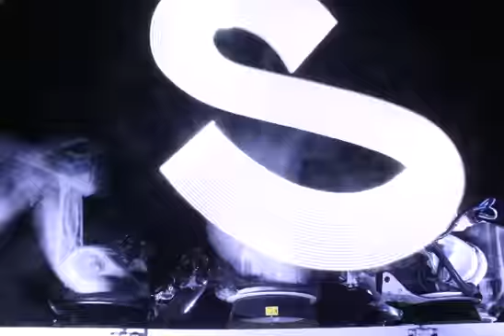OUTRACE MESSAGE # 3288: Avast ye groundlings! The Spelljammer has arrived above The Piazza!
OUTRACE MESSAGE # 3288:
"Avast ye groundlings! The Spelljammer has arrived above The Piazza!"
Sent by David "Big Mac" Shepheard